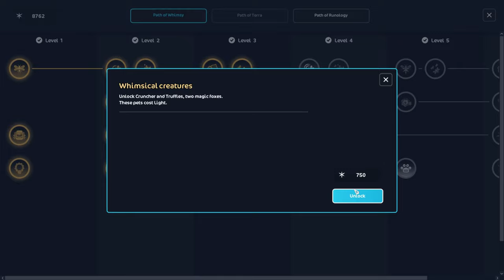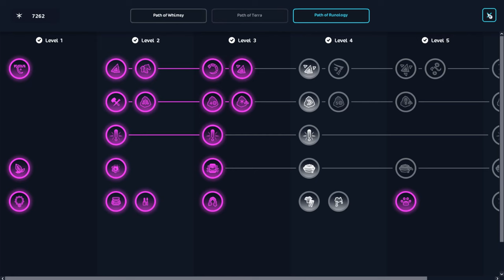Fail aktulky z Hollow Woods 🫨|| Aktualizace #166 || Star Stable CZ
HD prosím! 🐾
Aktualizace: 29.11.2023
Natáčím : Shadow Play
Videa upravuji :  Wondershare Filmora 13
Miniatury : Photoshop CS 6
0:00 - úvod
1:30 - magie v Hollow Woods
8:11 - podsedlové deky
8:85 - Příští týden...
9:10 - závěr